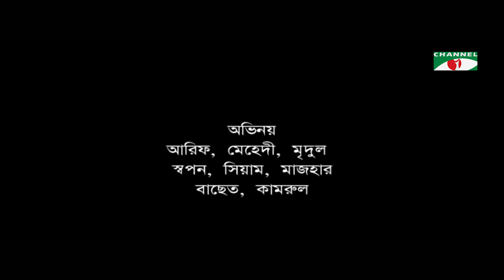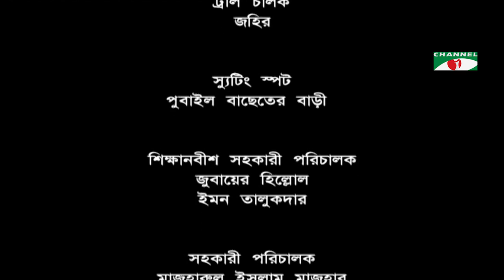দীপ্তর মা | Diptor Maa | Bangla New Natok | Hillol | Joly | Bari | Tazin Ahmed | Channel i Classic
Drama: দীপ্তর মা | Diptor Maa
Cast: Hillol | Joly | Bari | Razu |
Script: Hasina Ahmed Soma
Director: Hasina Ahmed Soma , Tuku

worldwide.